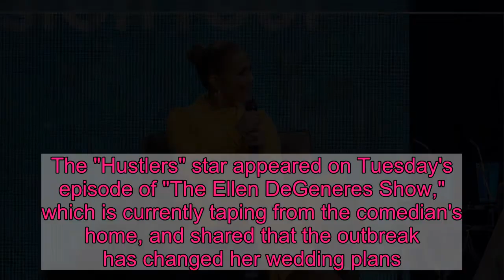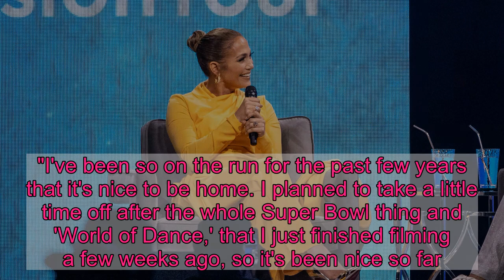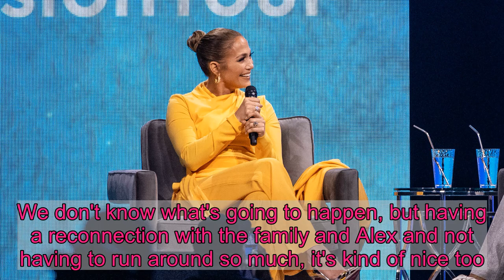Jennifer Lopez reveals coronavirus pandemic affected wedding plans with Alex Rodriguez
The coronavirus pandemic has affected the outcome of a lot of big events – including Jennifer Lopez's upcoming wedding.The "Hustlers" star appeared on Tuesday's episode of "The Ellen DeGeneres Show," which is currently taping from the comedian's home, and shared that the outbreak has changed her wedding plans."It did affect it a little bit, so we will see what happens now. Honestly, I really don't know what's going to happen now as far as dates or anything like that," Lopez said. "We're kind of just in a holding pattern like the rest of the world. It's just something we're going to have to wait and see in a few months how this all pans out."DeGeneres offered up an idea for the 50-year-old actress should she choose to get married during quarantine."This is my two cents, you take it or leave it. If the TikToks are extremely popular that you're putting out there, if the two of you got married in your house and posted it on Instagram … do you know how happy it would make people if we could watch the wedding?" DeGeneres said, noting that she could have an additional wedding with people at a later time.Lopez didn't appear too sold on the idea. "It's something to think about," she said.Has Jennifer Lopez's Wedding Been Affected by the Quarantine?Jennifer Lopez and Alex Rodriguez's family baseball game reminds fans to 'stay connected' during quarantineLopez and Rodriguez got engaged in March 2019, but have been keeping quiet about wedding details like a location and date.After spending much of her time on the run between filming for "Hustlers" and preparing for the Super Bowl halftime show among other things, Lopez said she's happy the quarantine is giving her a bit of a break."I've been so on the run for the past few years that it's nice to be home. I planned to take a little time off after the whole Super Bowl thing and 'World of Dance,' that I just finished filming a few weeks ago, so it's been nice so far." she said. "I don't know if it goes on a long time, check in with me in a month or two. I might be wanting to jump off the edge of the roof over there, but right now it's kind of making lemonade out of lemons."She added: "It's a terrible time for all of us, and a weird time, a scary time, anxious time. We don't know what's going to happen, but having a reconnection with the family and Alex and not having to run around so much, it's kind of nice too."Jennifer Lopez has 'proudmama' moment as son Max performs in school play, 'Wizard of Oz'